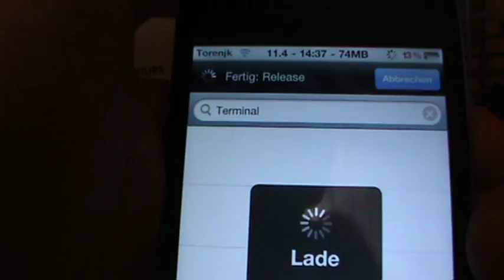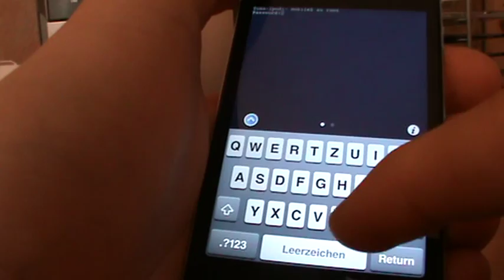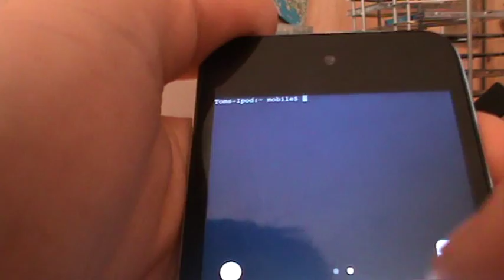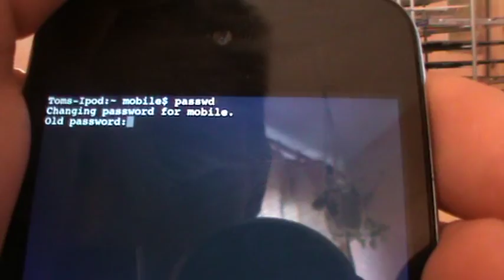iPhone/iPod/iPad : Root Passwort ändern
Ich zeige euch wie ihr das Root password mithilfe von einem Terminal ändert.

der Befehl lautet: "su root"